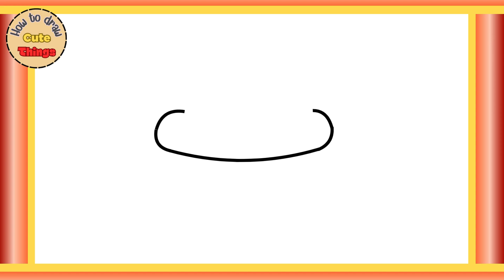HOW TO DRAW A CUTE CLOUD WITH RAIN, STEP BY STEP